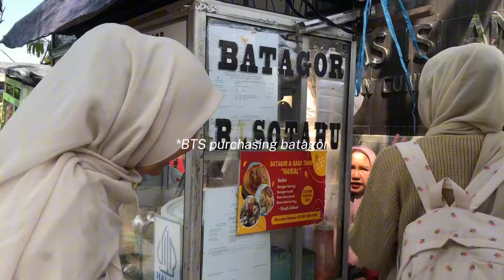Batagor food review | LC assignment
Personal:
- ilma dinika
- inas alghaniyyah
- fitri handayani